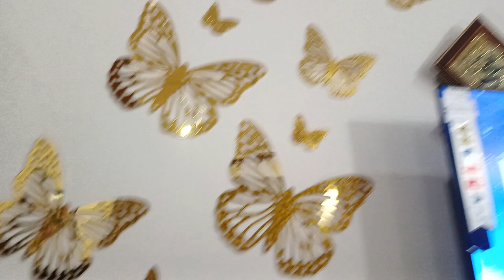Jaan Nisar Episode 52 Promo